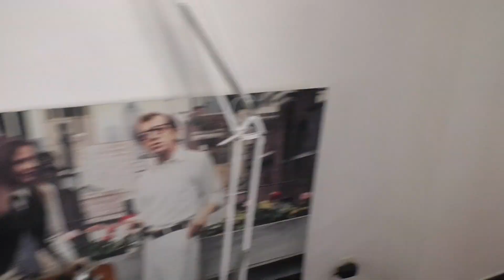Inside the Liste - Bureau de la Galaxie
Les campagnes BDE font rage ! Aujourd'hui les caméras de Hertz se sont tournés vers le Bureau de la Galaxie. Embarquer avec nous dans leur vaisseau spatial pour découvrir leur univers délirant !